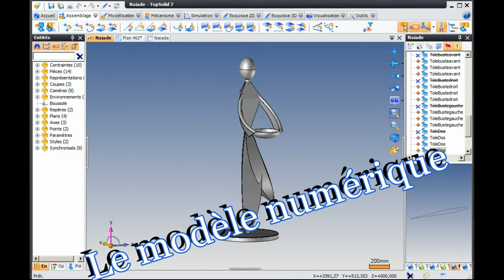DépliageEnRafale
Top Solid Expression artistique et tôlerie.